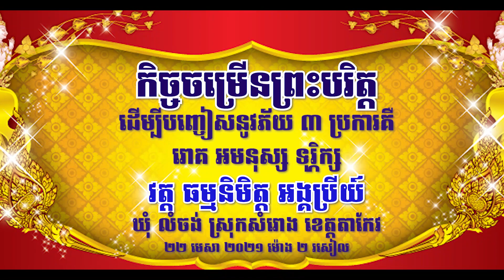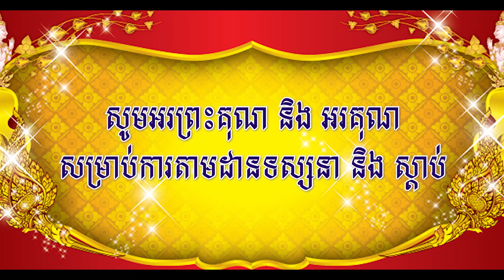ព្រះបរិត្ត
ញាតិញោមអាចទំនាក់ទំនងម្ចាស់គ្រូបានតាមរយ: ទូរស័ព្ទ ០៩២ ៥០៥០០ (សែលកាត)/០៩៦៤៥០៥០០០(ស្មាត)/០៦៧៥០៥០០០(មិត្តហ្វូន) សូមអរគុណ!